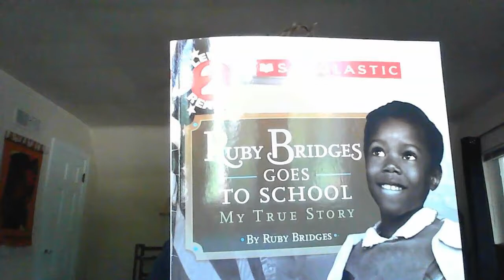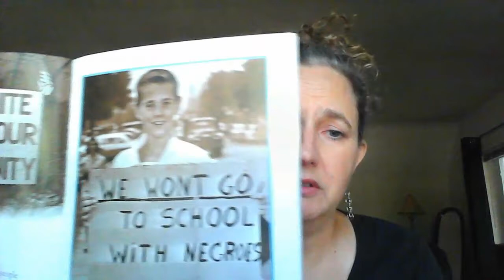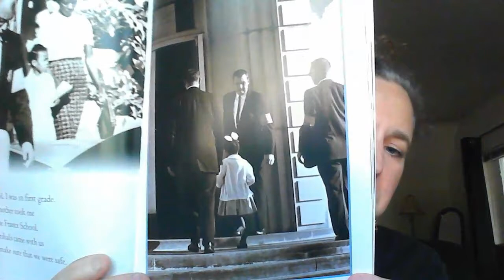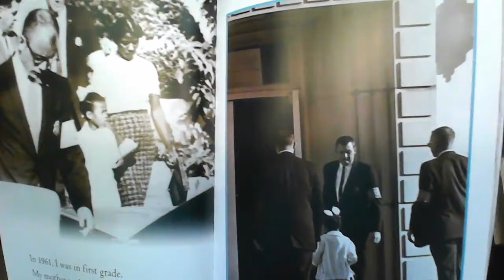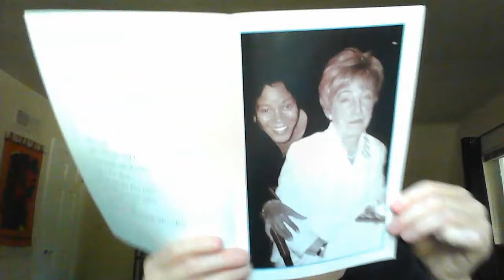Ruby Bridges Goes to school